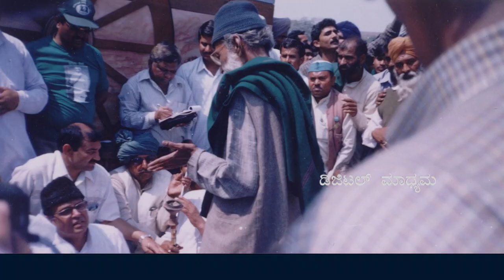'ರೈತರ ಸಾಲ ಮನ್ನ' ಘೋಷಣೆಯೇ ಹೆಗಡೆಯರಿಗೆ ಅಧಿಕಾರ ಕೊಡಿಸಿತು|Pacche | Prof.M.D Nanjundaswamy LifeStory-4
ರೈತ ಮುಖಂಡ ಪ್ರೊ ಎಂ. ಡಿ ನಂಜುಂಡಸ್ವಾಮಿಯವರ  ಮಗ ಪಚ್ಚೆ ನಂಜುಂಡಸ್ವಾಮಿ ತಮ್ಮ ತಂದೆಯ ಹೋರಾಟ ,ವೈಯಕ್ತಿಕ ಬದುಕನ್ನು ಹಂಚಿಕೊಂಡಿದ್ದಾರೆ

M. D. Nanjundaswamy, M. D. Nanjundaswamy life story, M. D. Nanjundaswamy family, M. D. Nanjundaswamy photos, M. D. Nanjundaswamy Documentary, M. D. Nanjundaswamy film, M. D. Nanjundaswamy raitha horatagara, M. D. Nanjundaswamy wife, M. D. Nanjundaswamy daughter chukki nanjundaswamy, M. D. Nanjundaswamy
 talks, PR.M. D. Nanjundaswamy baduku, chukki nanjundaswamy, pacche nanjundaswamy, nanjundaswamy books, nanjundaswamy hasiru sene, Pacchenanjundaswamy

𝐀𝐛𝐨𝐮𝐭 𝐔𝐬 / ನಮ್ಮ ಬಗ್ಗೆ

You To Can Join For Our Good Work
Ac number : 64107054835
Ifsc code : SBIN0040200
Branch : ADB branch , Hassan